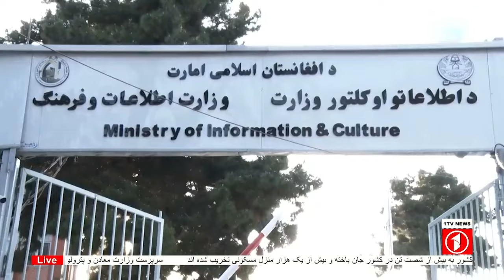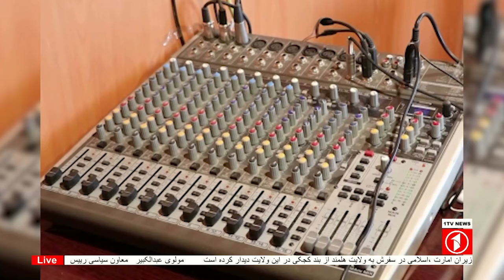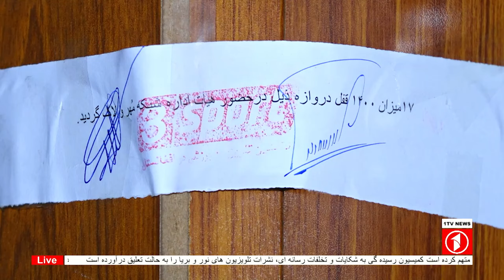مسدود شدن دو رسانه از سوی امارت اسلامی در کشور